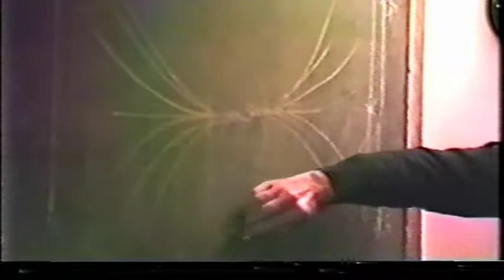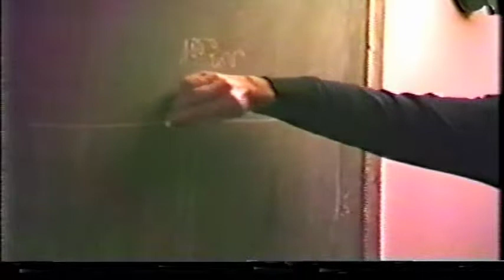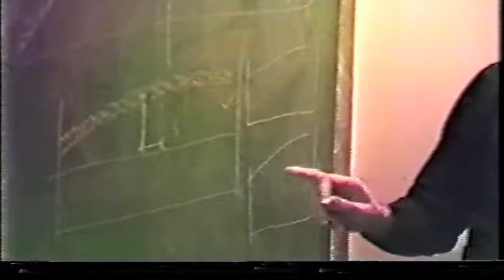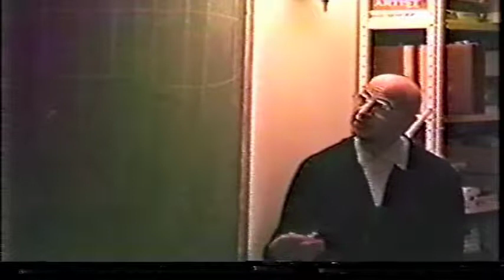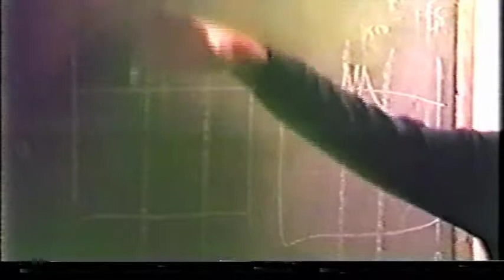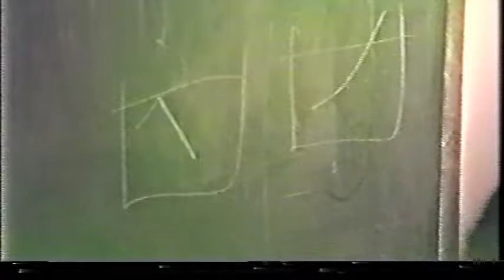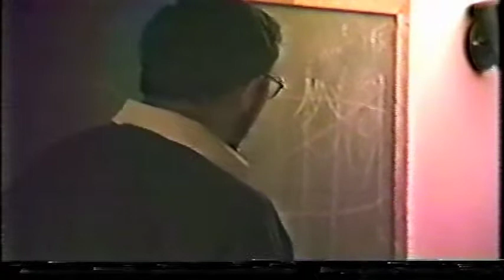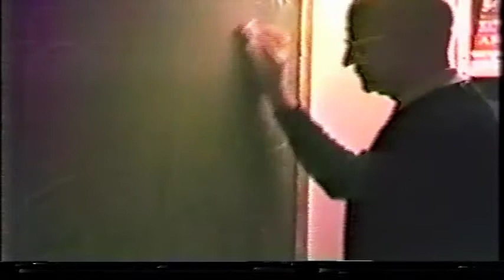Vertige partie 3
Vertige partie 4